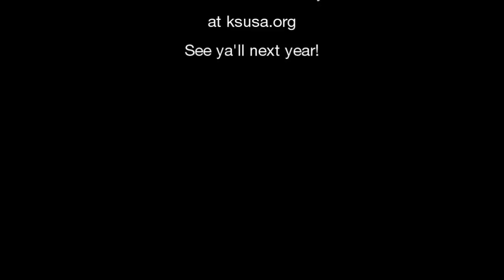ksusa 2014 Kneelo AAA Final Kneeboarding Championships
This is the 11th year that ksusa.org has hosted the US Kneeboarding Championships and Kneeboard Festival. Huntington Pier served as the venue and world famous "Rock'n Fig" called the play by play. Follow the highlights as the final four surfed it out in the AAA Division and stick around for the awards ceremony.